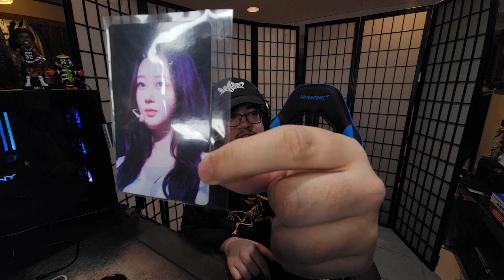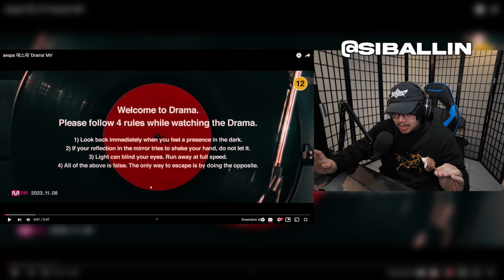THIS IS THE BEST THEY'VE EVER LOOKED?! | aespa 에스파 'Drama' MV Reaction/Review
FOLLOW THE SOCIALS, ITS GREATLY APPRECIATED!